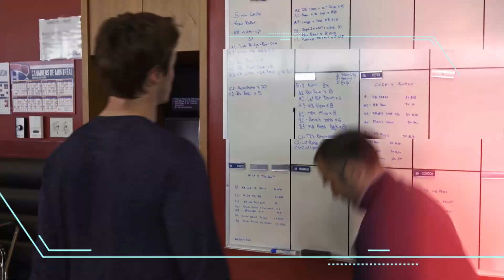Comme un pro : Paul Byron présente des exercices de vitesse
Paul Byron démontre comment il peut améliorer son incroyable vitesse dans cet épisode de « Comme un pro »